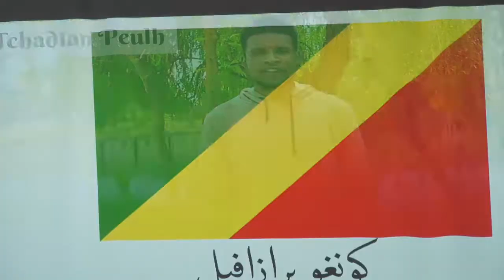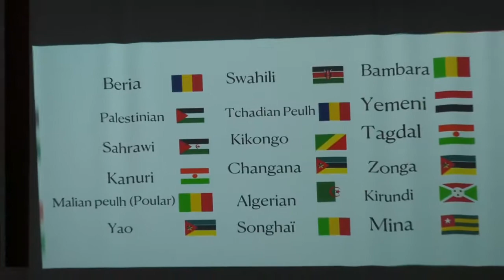فعاليات إحياء الذكرى 65 ليوم الطالب 19 ماي 2021 بجامعة 8 ماي 1945 قالمة - شكرا بكل اللغات